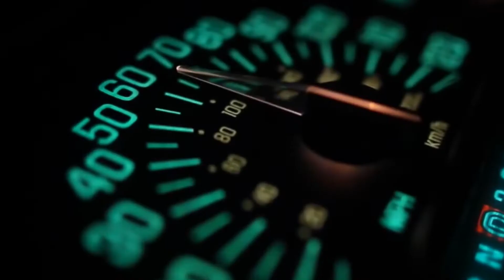Che Dilla x Mvjor x Nephew Skurt Skurt (Latin King) I (Music Video)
be on the side of supporter around latin king
death of baldwin in the latin king of jerusalem